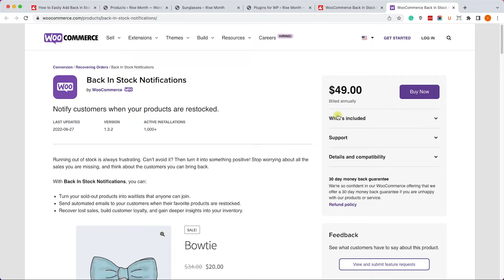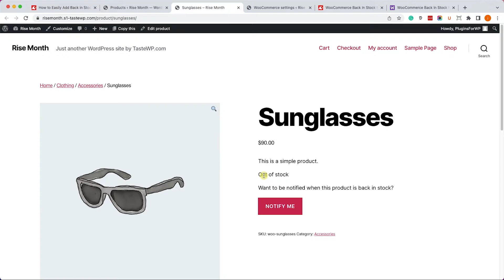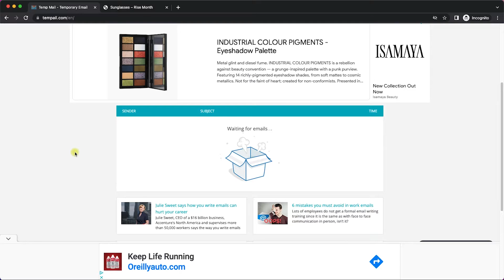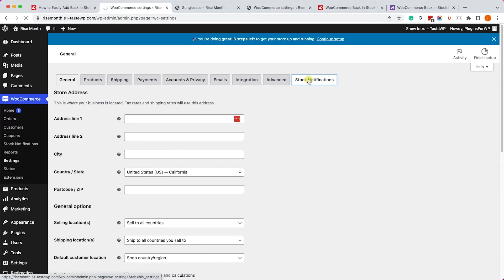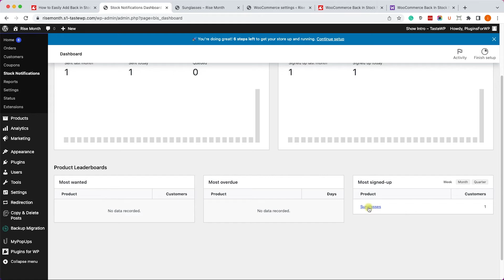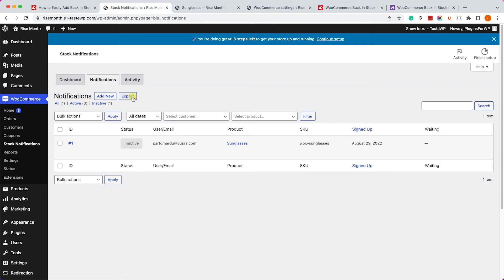How to Add Back in Stock Notifications to WooCommerce Store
Get unlimited downloads of WordPress plugins and themes for one low price

Add back-in-stock notifications to your WooCommerce shop to increase conversion rate and revenue.

Make your visitors come back to your store and convert into customers with the back in stock WooCommerce plugin,